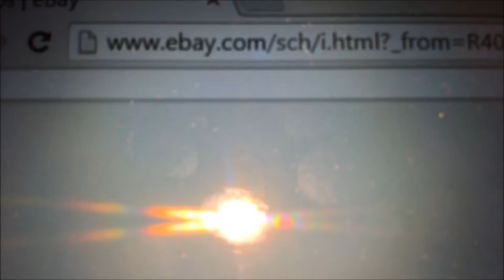LPS Roast Yourself Challenge!! ✔️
Lyrics: Yeah, YO!! Let's Go! I can't sew and yet I wanna make my own clothes, I'm 23 and still have a lot
of toys, baby! Wait... What I'm NOT having a baby! I can't clean my room, I need 2 sell most of
my stuff, I can't help but want a bluff...I love a lot of things exspecially bling and rings! I can't stop
shopping for LPS, Webkinz, Beanie Boos, and EVEN Build-a-bear! I love 2 bid on LPS on Ebay! My
dog is Lazy and a Lil' Crazy...Daisy!! Wait...Who's Daisy. OH!! My Webkinz Blue Kangaroo, I
want a zoo! I still love hop-scotch...I named my phone Kawaii Hawaii...Wait. What?! Hawaii
Isn't Cute, It's Gorgeous!